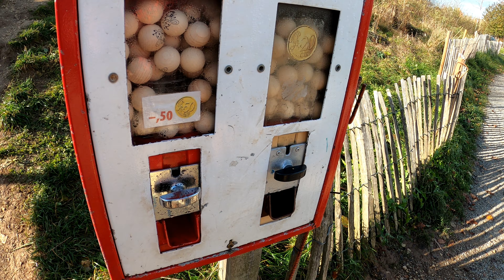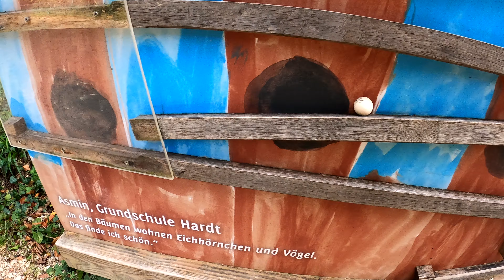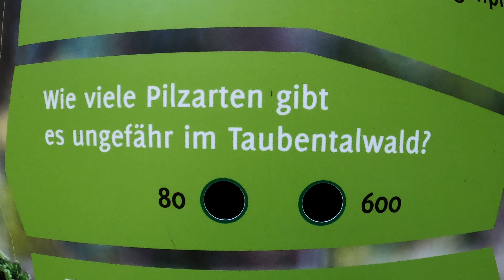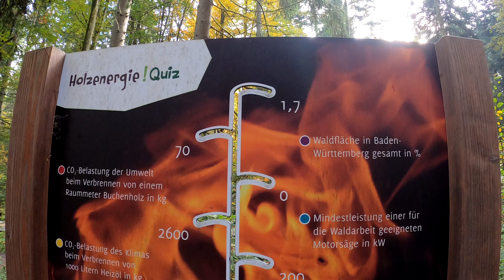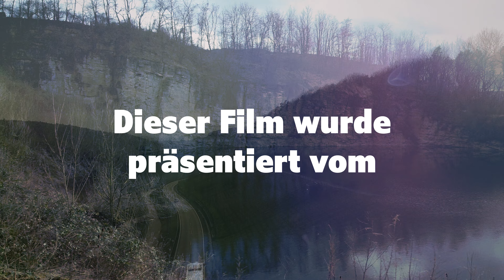NATURATUM | Schwäbisch Gmünd - Erlebnispfad und Kugelbahn im Taubentalwald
Oberhalb von Schwäbisch Gmünd befindet sich der Landschaftspark Wetzgau. Hier oben wurden in den letzten Jahren im Rahmen der Bundes- und Landesgartenschau eine Menge Freizeitattraktionen neu erbaut.
Nur ein paar Meter entfernt vom Aussichtsturm
beginnt der ErlebnisWaldpfad Naturatum mit integrierter Kugelbahn.

Auf einer Strecke von etwa 3,3 Kilometer befinden sich insgesamt 33 Stationen. Alles Infos zu den Parkmöglichkeiten und die Standorte bei Google Maps findet Ihr wie immer auf unserer Homepage…….

Nachdem wir uns mit ausreichend Holzkugeln für die Kugelbahnen eingedeckt haben  geht es auch schon los mit der Carina-Vogt-Schanze….

Nur ein paar Meter von der Schanze entfernt beginnt der Erlebnis-Waldpfad. Zwischen den einzelnen Stationen habt Ihr immer wieder die Gelegenheit euere Geschicklichkeit bei den
zahlreichen Kugelbahnen zu testen….

Auf den ersten Stationen des Erlebnispfads könnt Ihr Euer Wissen über unsere Tier- und Pflanzenwelt verbessern
und jede Menge Dinge ausprobieren….
Die Brücke die Ihr hier seht ist übrigens ein Teil des Kletterwaldes. Er gehört leider nicht zum Erlebnispfad und muss
gesondert gebucht werden.

An Station 5 könnt Ihr Bonbons in der jeweils dahinter Angepflanzten Geschmacksrichtung kaufen.
Entlang des ganzen Weges warten immer wieder interessante Stationen und aufwendig gestaltete Kugelbahnen auf euch.

Zweifellos der schönste Teil des Pfades ist der Waldentdeckersteg der uns immer tiefer in den Taubentalwald führt.

Der Grillplatz im Taubental ist genau der richtige Ort um euch für den zweiten Teil des Pfades zu stärken.
Ab hier geht es ab jetzt nämlich nur noch bergauf….
Wenn Ihr nach dem steilen Anstieg noch Energie übrig habt, könnt Ihr Eure Fähigkeiten beim Hindernispfad unter Beweis stellen.

Der letzte Teil des Rundwegs bietet euch noch zahlreiche körperliche, geistige und auch musikalische Herausforderungen.

FAZIT:
Der ErlebnisWaldpfad ist aufwendig und schön angelegt. Die Kugelbahnen sorgen dafür dass keine Langeweile aufkommt.
Die tolle Landschaft des Taubentalwaldes rundet den guten Gesamteindruck ab. Einziger Kritikpunkt ist die teilweise
irreführende Beschilderung.
Wenn Ihr den gesamten Rundweg erkunden wollt, solltet Ihr mindestens einen halben Tag dafür einplanen.
Also, schaut unbedingt mal vorbei…..